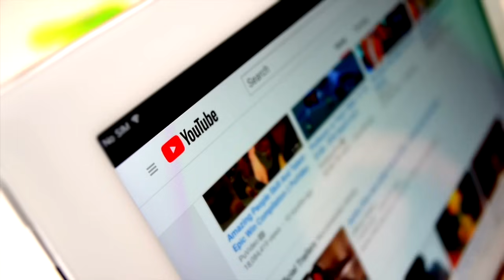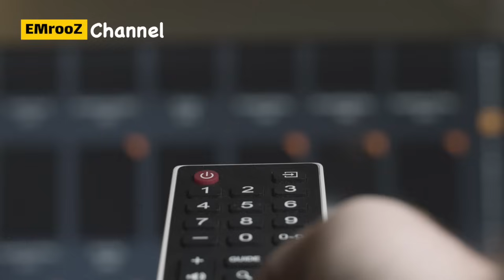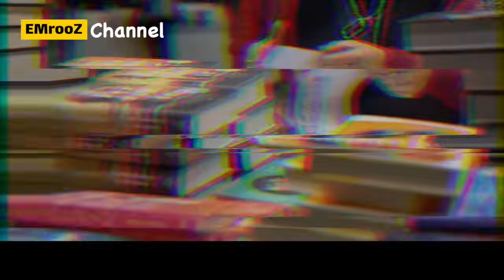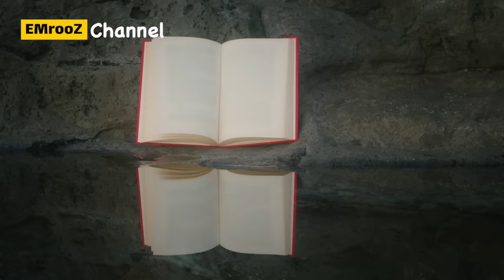کتاب مردی که به تبت دعوت شد: رمزگشایی از تناسخ و روشنگری ماورایی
جان پنیل که در پی دعوتی اسرارآمیز برای ۳ سال در معبدی مخفی در دل کوه های هیمالیا در تبت زندگی کرد، بعد از انتشار کتابش با عنوان فرزندان قانون وحدت، با تماسی از دفتر نشر آثار ادگار کیسی روبه رو شد با این توضیح که نام او و کتابی که نوشته است، در یکی از آینده بینی های کیسی آمده بود و آنها از بیم آن که کسی نام جان پنیل را جعل نکند، این بخش از خوانش کیسی را منتشر نکرده بودند.

00:00 تناسخ و دنیای نور: داستان مردی که به تبت دعوت شد
02:48 رستگاری در تبت
11:19 هبوط خودخواسته انسان